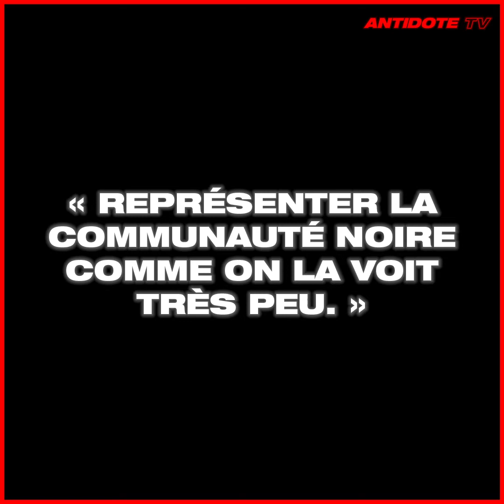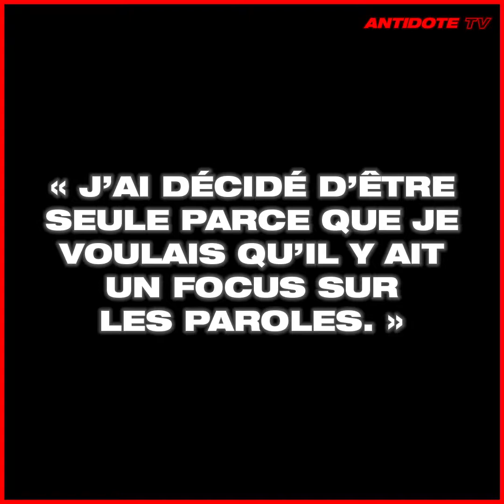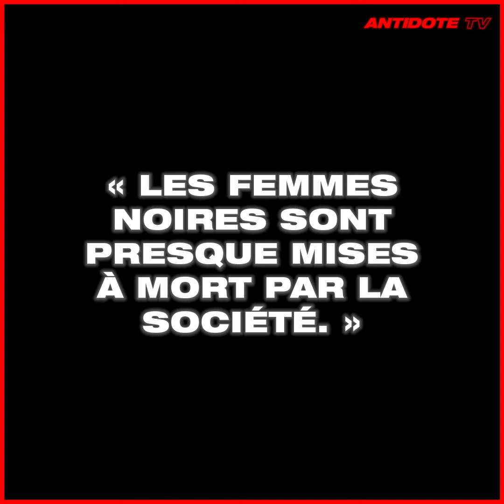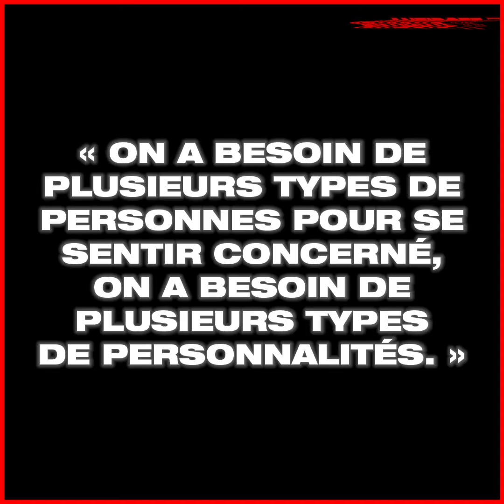Lous and the Yakuza : interview Behind The Screen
« Les femmes noires sont mises à mort par la société »

À l’occasion de la sortie de son clip « Solo », Lous and The Yakuza nous parle de son engagement dans la lutte contre les stéréotypes racistes et le manque de représentation des femmes noires.